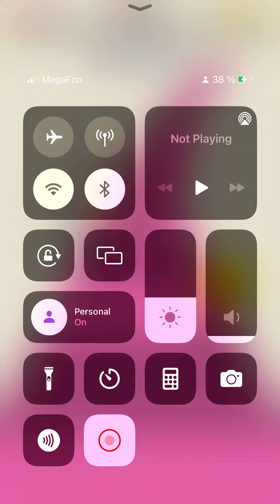Sushi Roll 🍱🍣 Perfect All Levels Gameplay Android, iOS Top Run 3D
Hey! In this video I go through the levels in the 3d runner game.